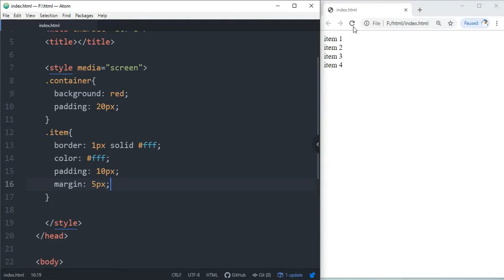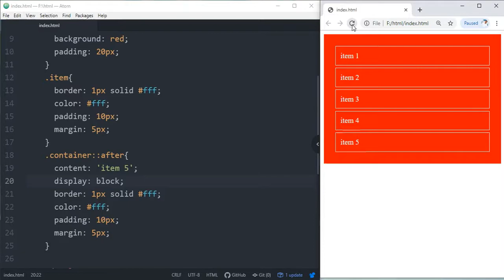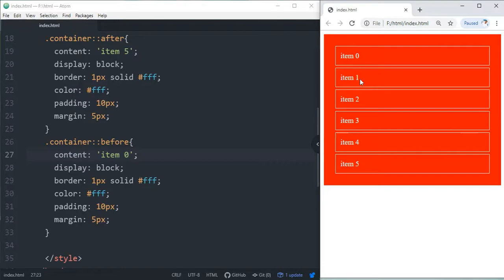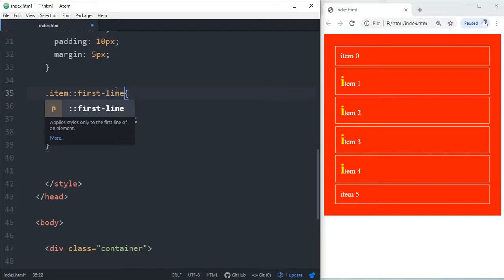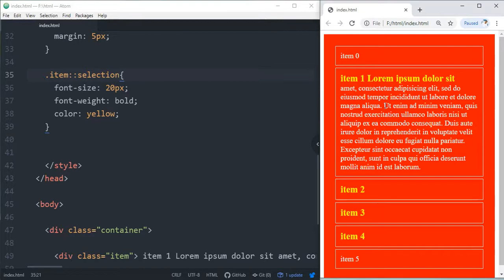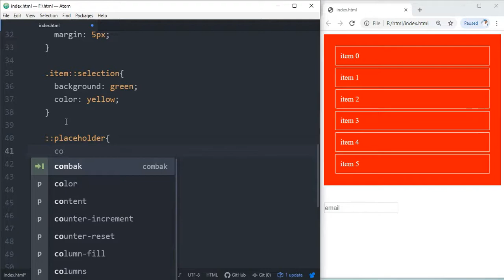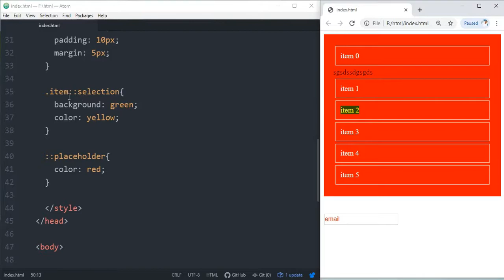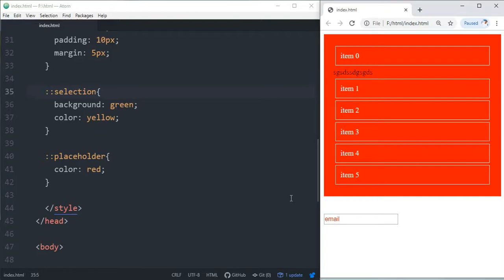CSS Pseudo Elements | EP 41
In this video, I explained what is the CSS pseudo elements, how to write it in css. how to work with ::after, ::before, ::first-letter, ::first-line, ::selection and ::placeholder pseudo elements. Before and After pseudo elements explained in this tutorial. How content property in css works I have explained in this video.